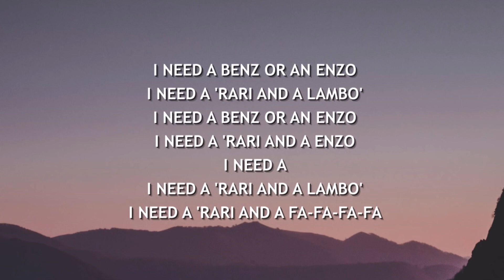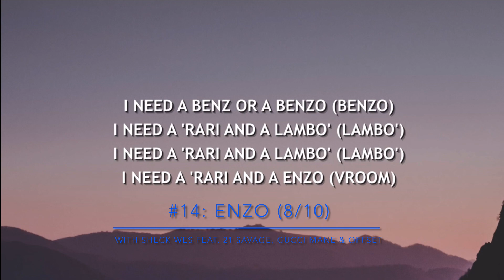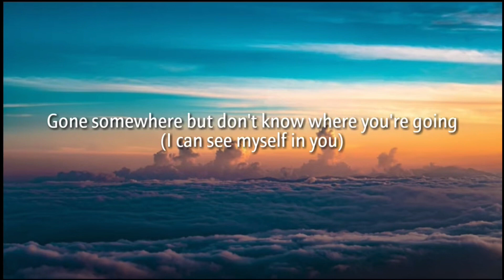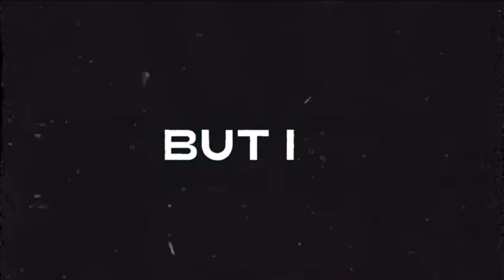Blockhead Ranks: DJ Snake’s “Carte Blanche”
Here’s my first ranking video, enjoy it, I guess…